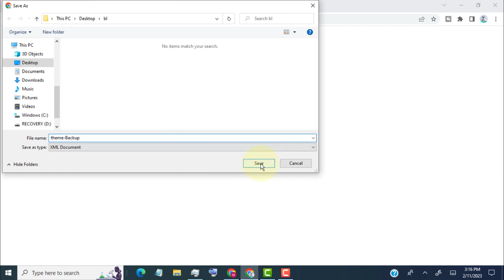How to Backup Your Blogger blog Theme | Download Your Blogger Blog Template